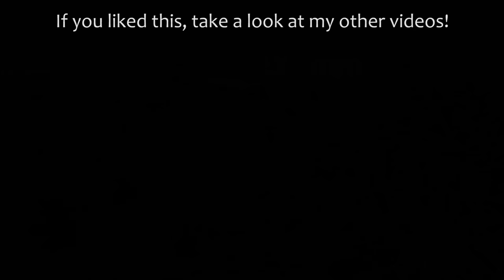Los Angeles Earthquake - Hollywood Sign Collapse (Adobe After Effects VFX)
This was a test to see how far I could go with 3D in After Effects CS5.5. Since CS5.5 doesn't have the 3D Motion Tracker yet, I had to do all the tracking manually, which was pretty hard. If you look very closely you can see the mistakes, but I'm happy with how it turned out. I used zero third party plug-ins, this was all done in Adobe After Effects.

Made with After Effects CS5.5
Edited with Adobe Premiere Pro
Sound Effects: Sony Sound Effects